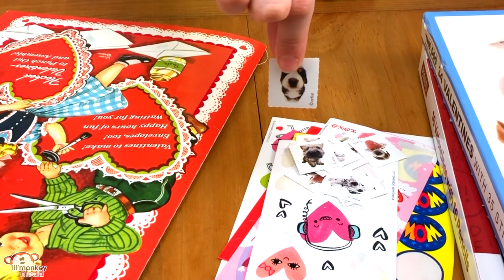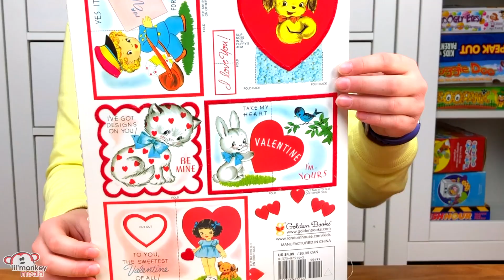🌈 Valentine's Day Cards, Crush & Scruff-A-Luvs Stuffy | Madi Maureen Vlogs 👧🏼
Happy Valentine's Day!!  Join me for a sweet vlog a day before Valentines.  I show you the type of Valentines I'll be giving to my friends at school, open a Valentine's Day inspired Scruff-a-Luvs Moose Toys sent us and I'll show you what I plan to give my school Crush for Valentine's Day.

**A big thank you to Moose Toys for sending us the adorable Valentine's Day Scruff-a-Luv Little Live Stuffy!!

-Soft Heart Chroma Key by selamiozalp item 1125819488
-Crush Comic Style Text by shivkantsharma07 item 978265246